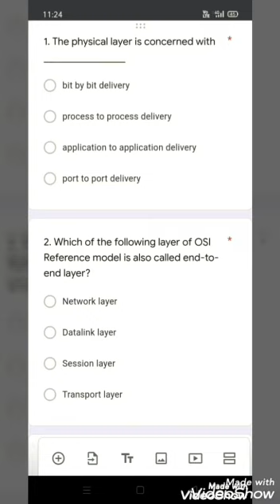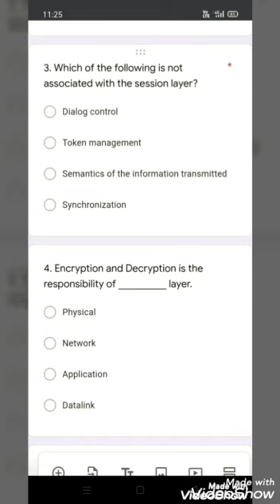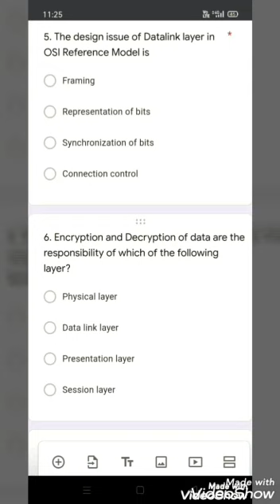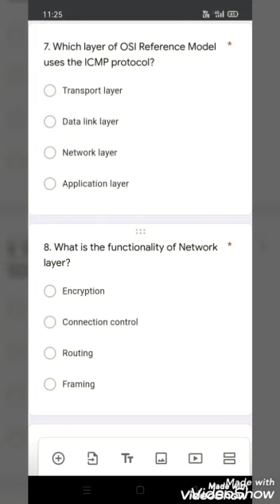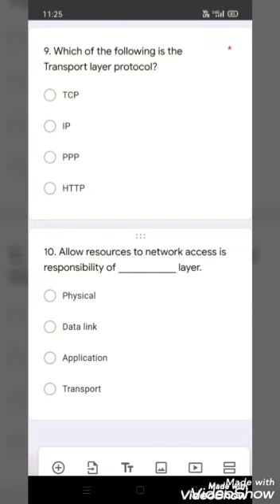UGC NET & TNSET|Computer Networks|ISO Layers Mock Test Analysis|Ubai & Govind|EasyNET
The Mock Test results.